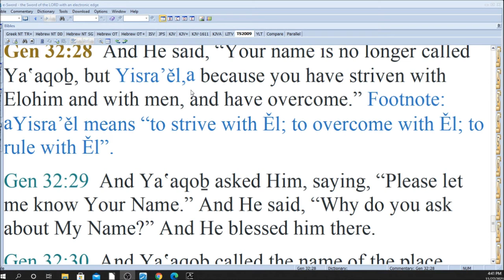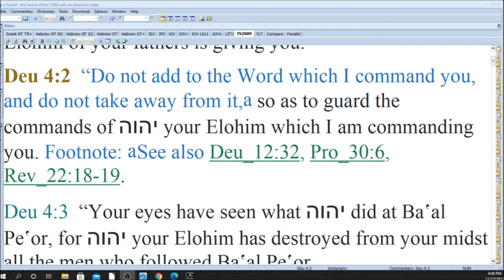Prayer is Powerful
What is a true prayer life? James 5:16 states, "Confess your trespasses to one another, and pray for one another, so that you are healed. The earnest prayer of a righteous one accomplishes much." A true prayer life consists of discipline and righteous heart towards Elohim and the people He set apart.

MHG own no rights to the song, "I Am Praying For You" by Lorvins